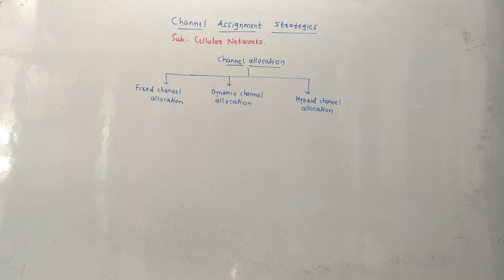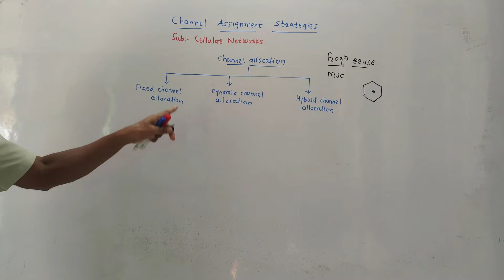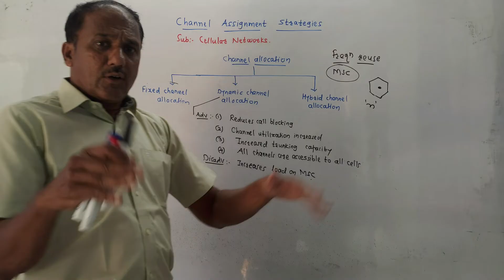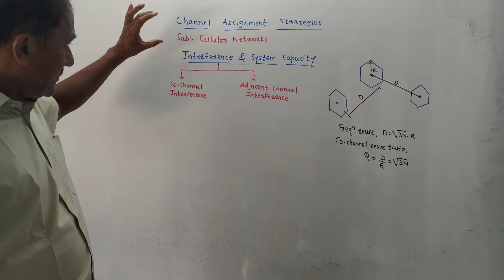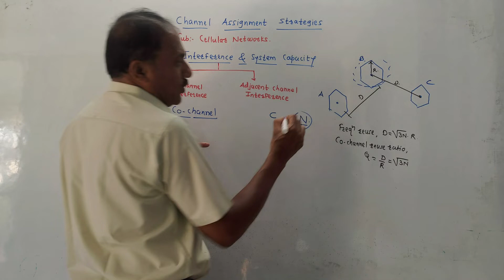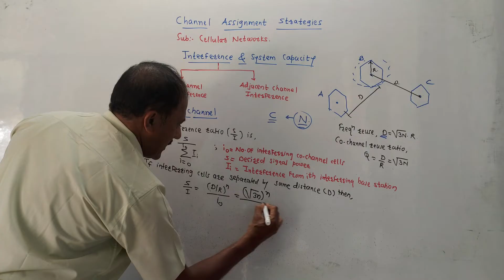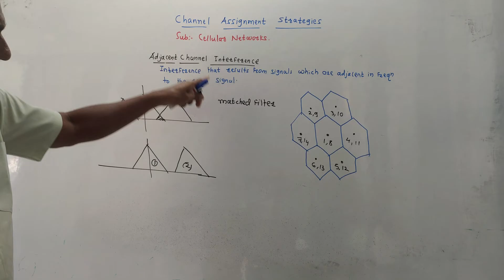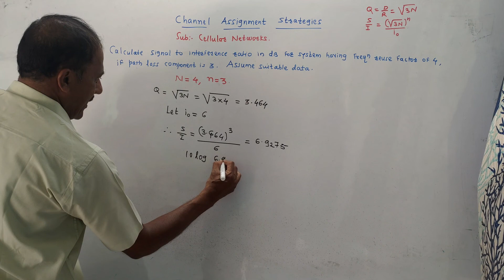CHANNEL ASSIGNMENT FOR CELLULAR NETWORK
This video provides a detailed explanation of cellular channel assignment strategies and channel interference.